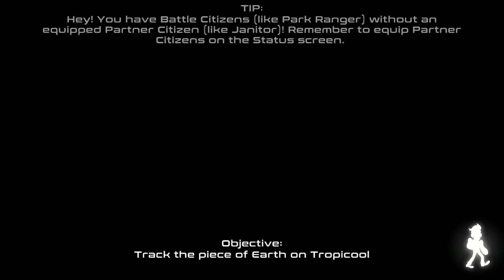Citizens of Space Recruitment Guide * Recruit the Curator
In  Citizens of Space Recruitment Guide * Recruit the Curator we are on a mission to complete the curator quest.  In the curator quest, she has the Ambassador of Earth search for three items, one avant-garde item, one commercialism item, and one anthropomorphic item.  Find out how to collect them all in Citizens of Space Recruitment Guide * Recruit the Curator by travelling to the moon, Charfrost and the junkyard.  Make sure your're not left behind in your recruitment of the Citizens in space Curator.